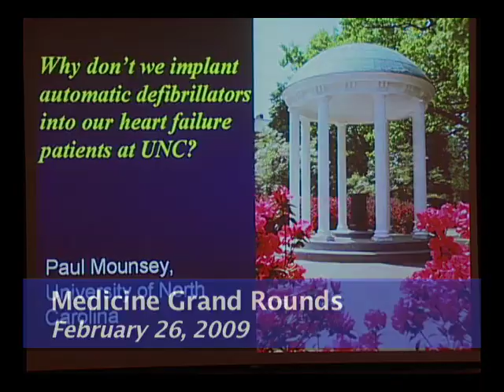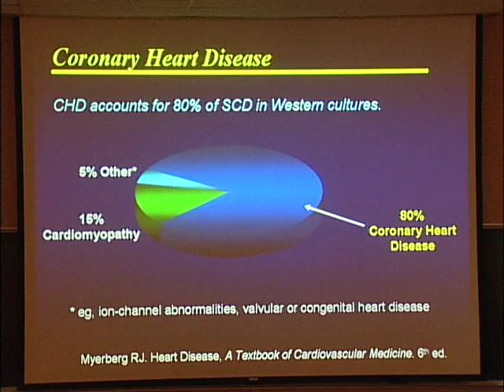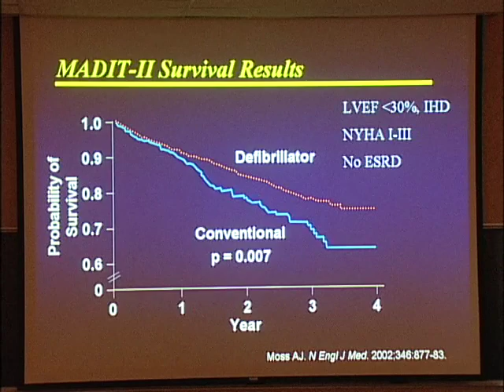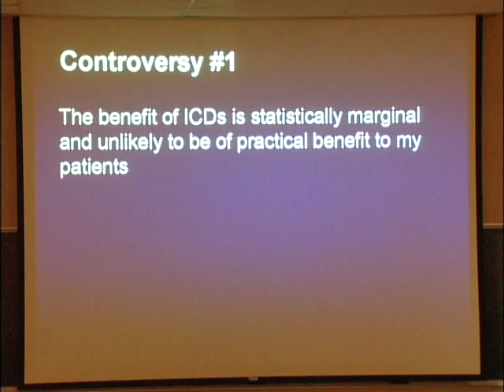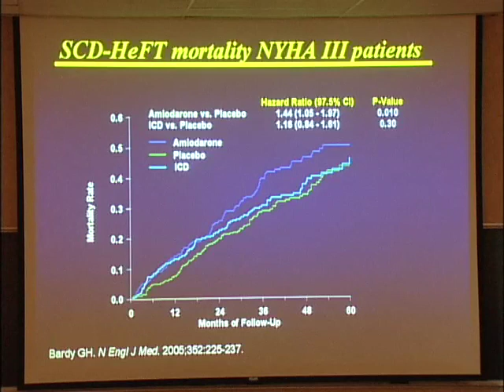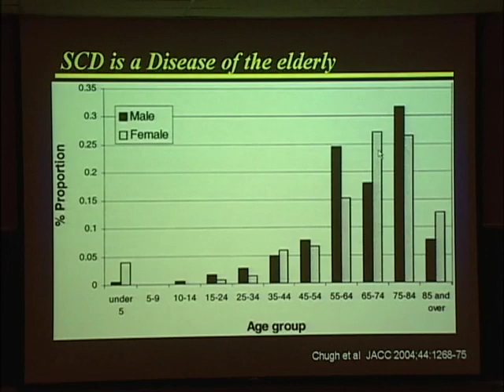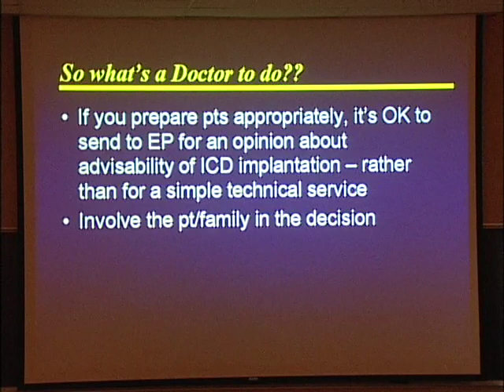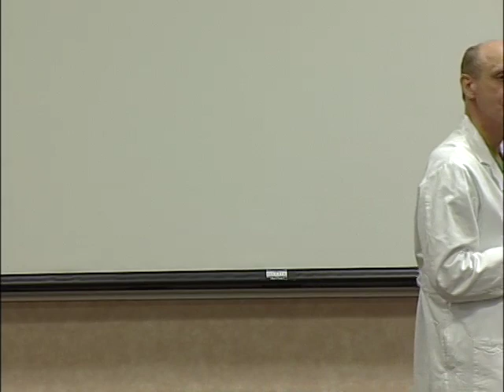Medicine Grand Rounds: February 26, 2009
J. Paul Mounsey, M.D., Ph.D., Professor of Medicine, Division of Cardiology, and Director, Cardiac Electrophysiology Service, presents, "Why Don't We Implant Automatic Defibrillators Into Our Heart Failure Patients at UNC?"